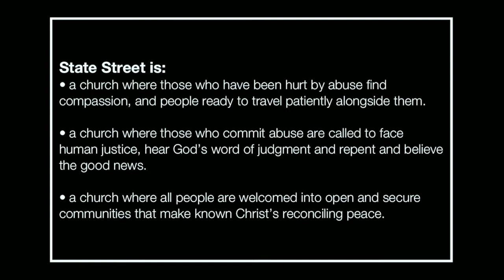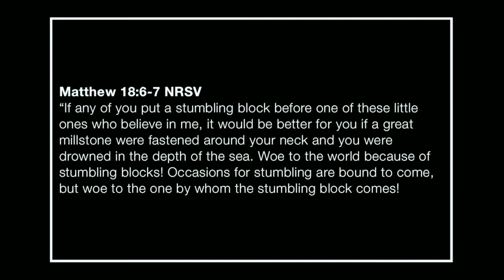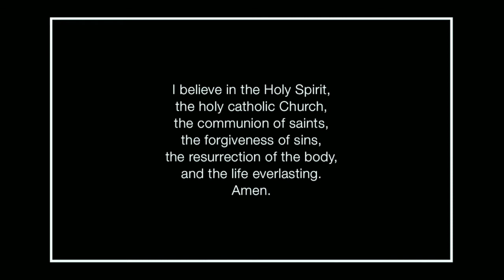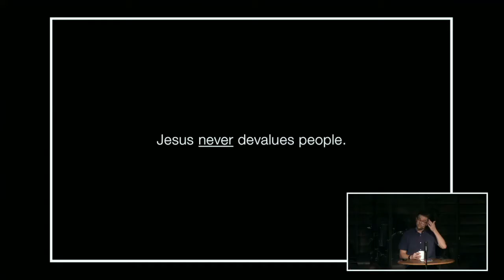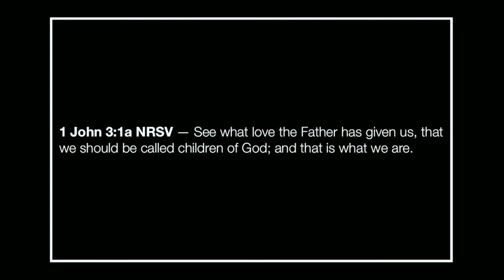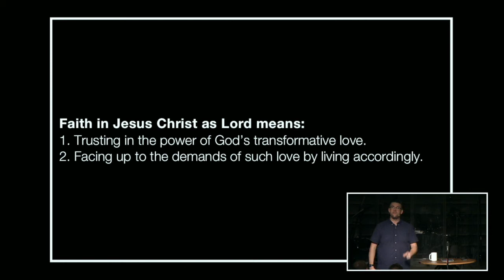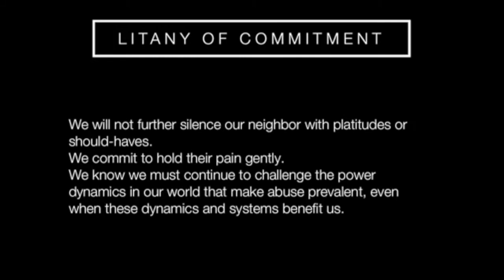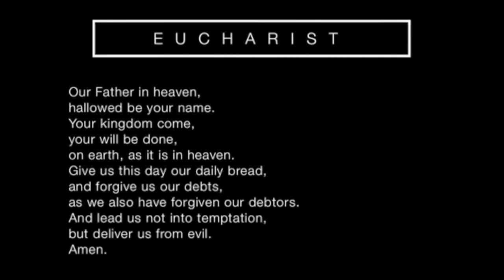I Believe | Week 2 Sermon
The Apostles Creed roots the people of God in a transcendent story, stemming from the earliest centuries of Christianity. It’s not a test of faith, but a testimony to a story. They are words that come to us from our kindred in Christ from ages past.

State Street Community Church is a just and generous Christian expression in downtown LaPorte, Indiana.